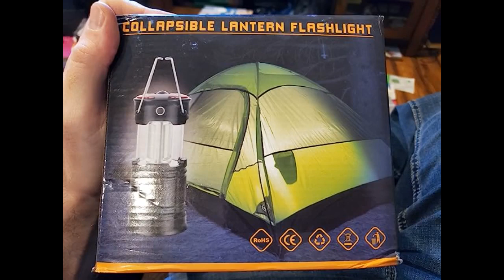80x100 HD Monocular Telescope, Monoculars for Adults High Powered with Smartphone Adapter & Tri...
80x100 HD Monocular Telescope, Monoculars for Adults High Powered with Smartphone Adapter & Tripod, Hiking Gear with Night... have to say, these 80x100 HD Monocular Telescopes are amazing! I purchased them in 2021 and immediately tested one out. I was so impressed with its performance that I decided to keep three others in storage just in case.
Fast forward to February 2023, when my area experienced an ice storm and we lost power for 2.5 days. These telescopes came to the rescue! They served as excellent lamps and easily lit up the entire room.
One thing I love about these telescopes is their versatility. They can be used as flashlights, table lights, or even hung up for...

- 80x100 HD Monocular Telescope, Monoculars for Adults High Powered with Smartphone Adapter & Tripod, Hiking Gear with Night...

HD Monocular Telescope, Monoculars for Adults High Powered with Smartphone Adapter & Tripod, Hiking Gear with Night...